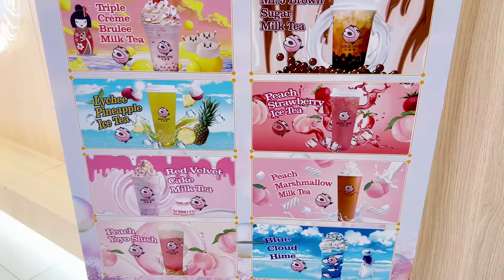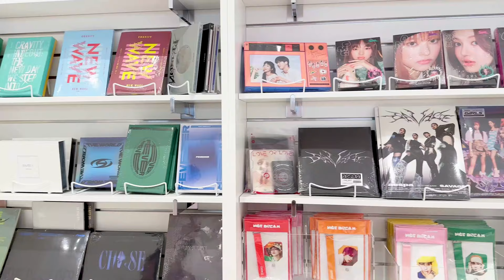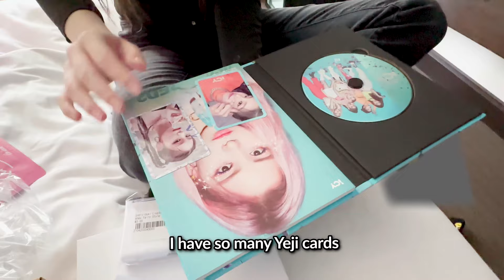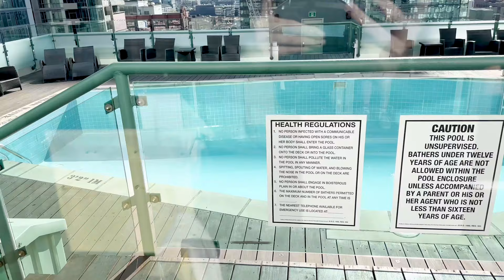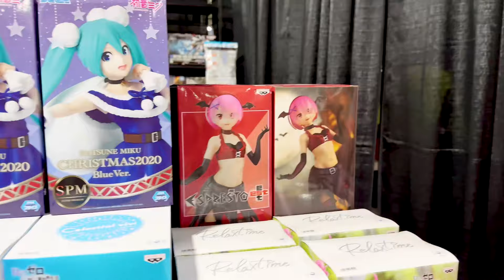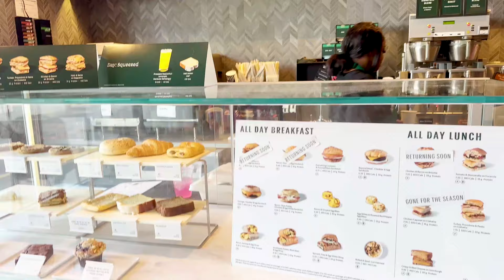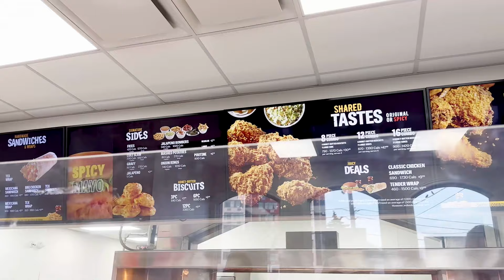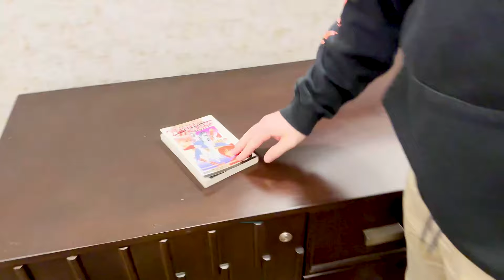Anime North 2023 Weekend + Toronto Vlog!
The full weekend vlog from Anime North 2023 exploring the market place, the cool cosplays and meeting new people! plus our Toronto adventures!
Come watch me game and chat with me live on Twitch!
Streams every Sundays, Tuesdays and Thursdays at 6pm pst, 8pm cst, 9pm est

Check out Bree's sponsor Gfuel, if you wanna know how Bree has so much energy on stream (and off) check out her favorite gaming supplements, giving her energy and helping her focus in her games and IRL.